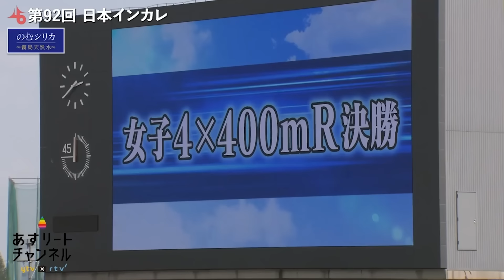【第92回日本インカレ】園田学園女子大 3.36.71 初V＆大会新🥇｜中尾柚希・渡辺愛・栃尾陽菜・安達茉鈴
女子4×400mR
園田学園女大　3.36.71 NGR🥇
1走　中尾柚希
2走　渡辺　愛
3走　栃尾陽菜
4走　安達茉鈴

【配信協賛】
センコー株式会社

【配信協力】
日本学生陸上競技連合

(C)ytv